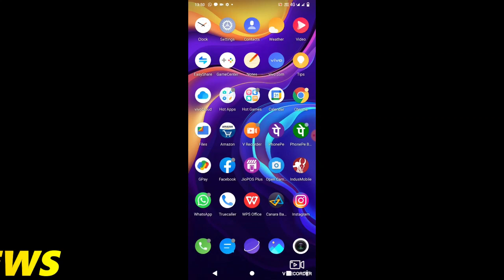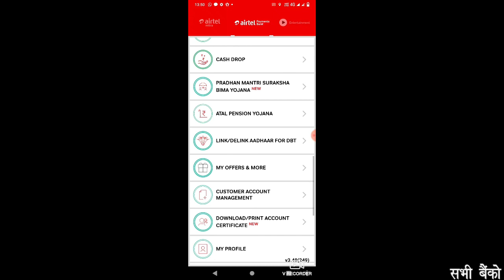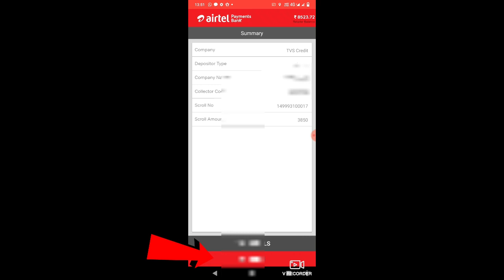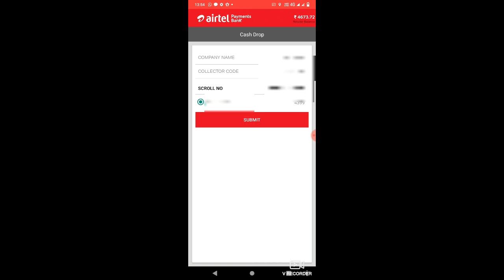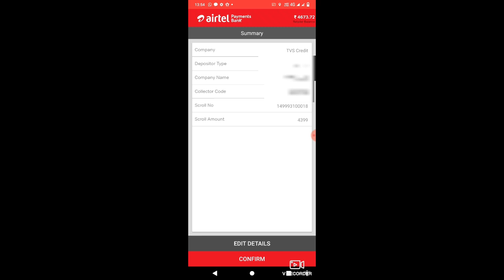TVS Credit Payment | Airtel Payments Bank Cash Drop Option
Dosto aaj ke video me apko airtel payment bank cash drop option se TVS Credit Payment deposit kar ke batane wale hai मुझे उम्मीद है  की ये वीडियो आपको  जरूर पसंद आएगी.